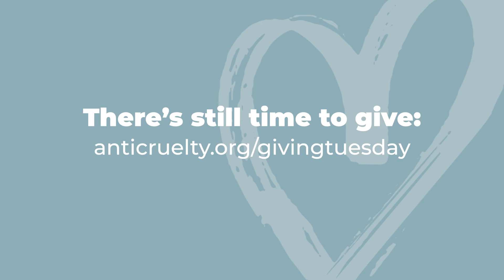GivingTuesday Thank You!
Thank you for your generous support this Giving Tuesday! Because of your support,  342,000 pet meals will be
provided to hungry pets.